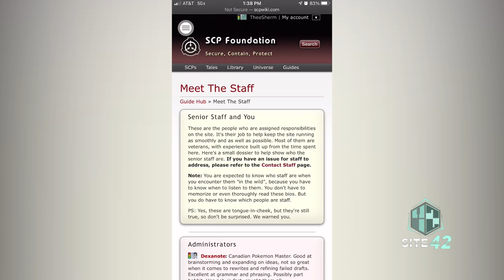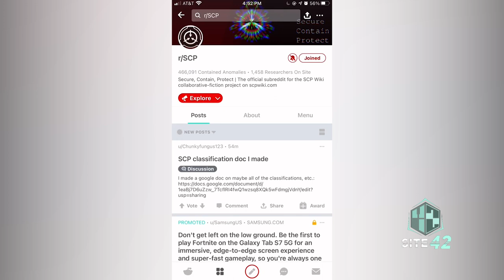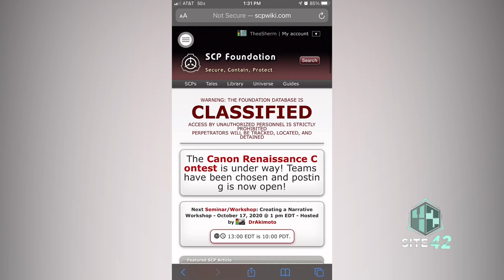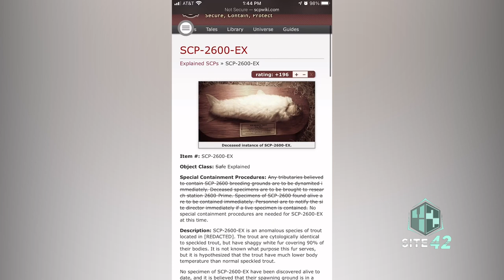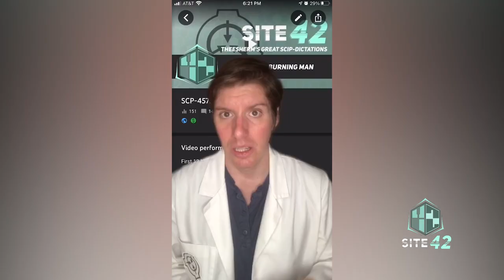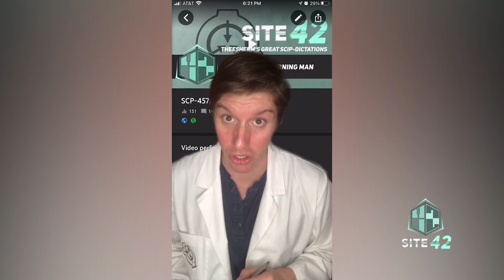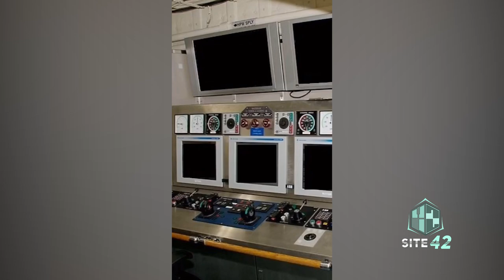Site-42 SCP TikTok Compilation: Dr. Sherman Answers Your Burning SCP Questions